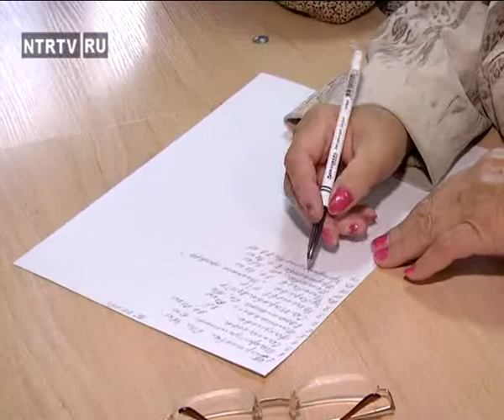Встреча главы с горожанями